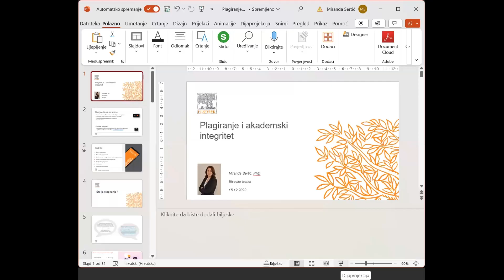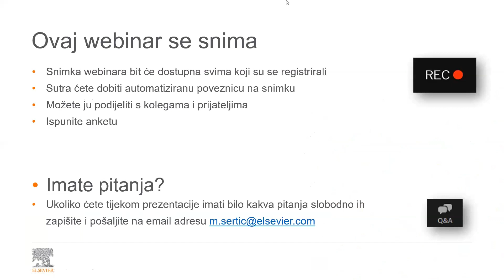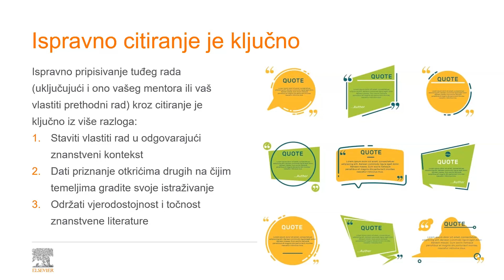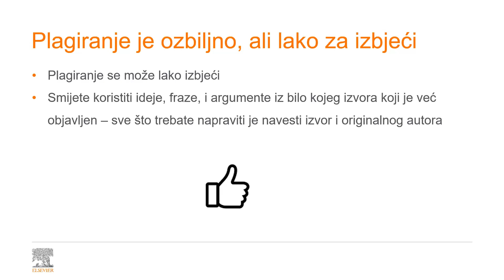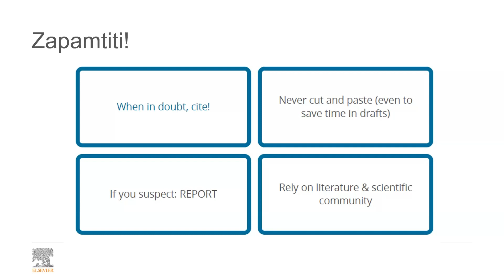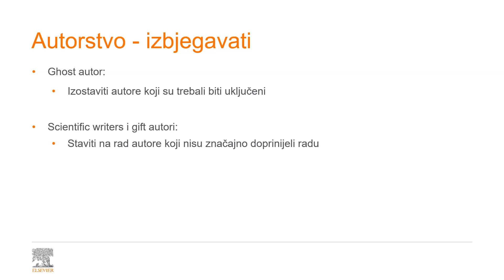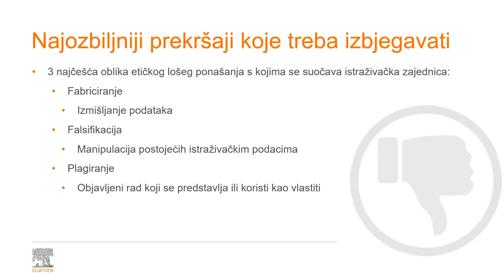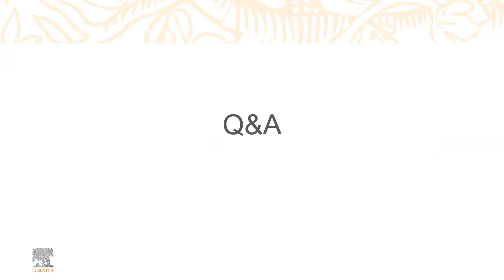Plagiranje i akademski integritet